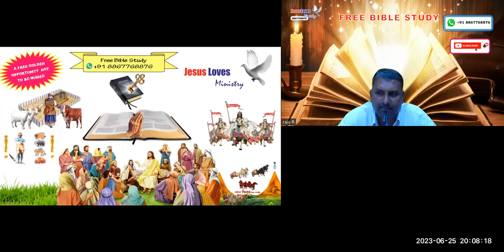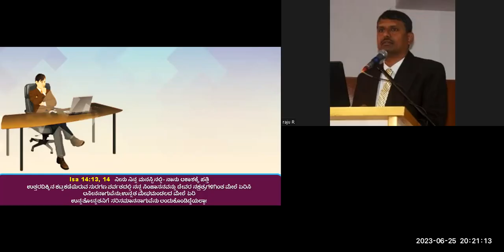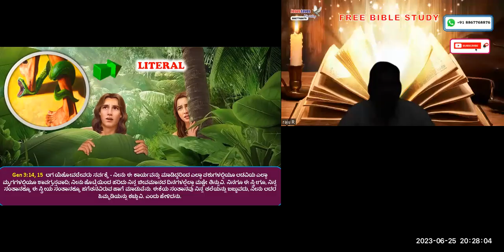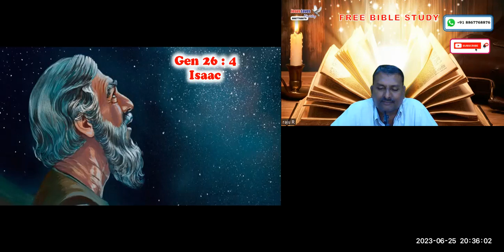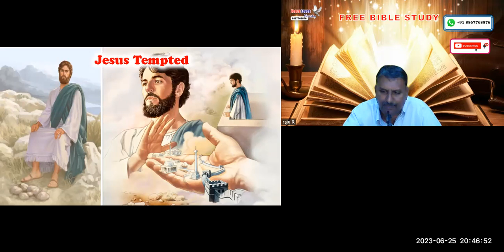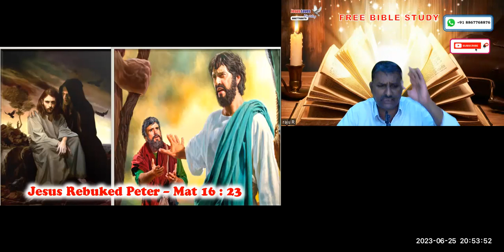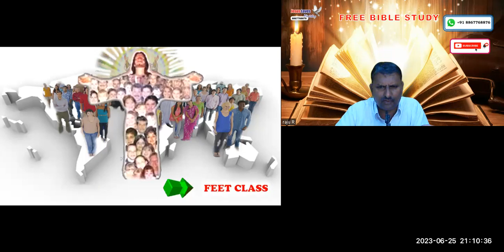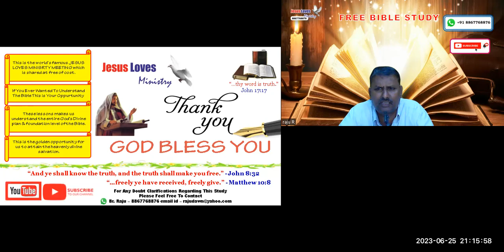Seed of the woman - Free Kannada Bible Study - Br Raju - 8867768876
Seed of the woman - Free Kannada Bible Study - Br Raju - 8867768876- Jesus Loves Ministry